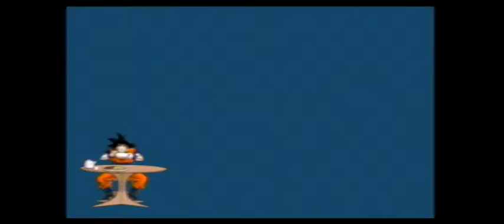perfect form cell marathon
dbz is owned by akira toryama and funimation and toei animation and bandai